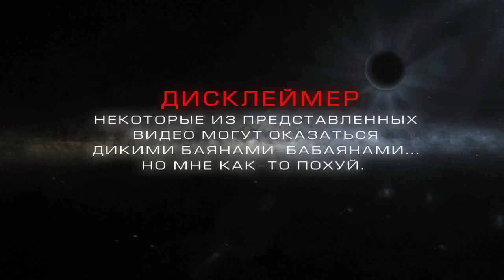+100500 Мороженое DJ